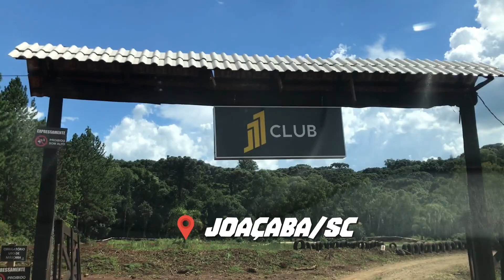FUI NA PISTA DE VELOCROSS DE KTM 450!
Domingão pra matar a saudade do velocross com a ktm sxf 450 na pista do J11 Club em Joaçaba/SC! Teve passadão reto na curva, pega de 450 contra crf 230 e muito mais, acompanhe o vídeo!

SUSPENSÃO É BENDER SUSPENSÕES!

OFICINA DE MOTOS É JD MOTOS!

EQUIPAMENTOS PARA MOTOCROSS É NA SONORUM RACING OFFROAD!

Eduardo Heinfarth #153​​​ 🏍️ Cg 125 1984 | Ktm/Sxf 450 | Bros 125

Não deixa de se inscrever se curtiu o vídeo! ✅